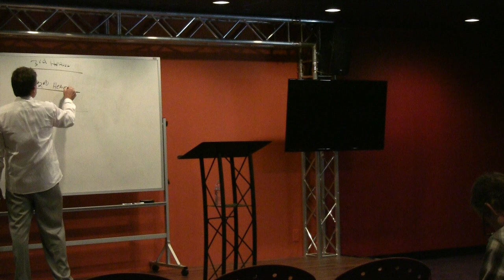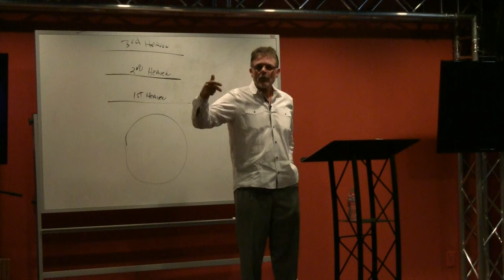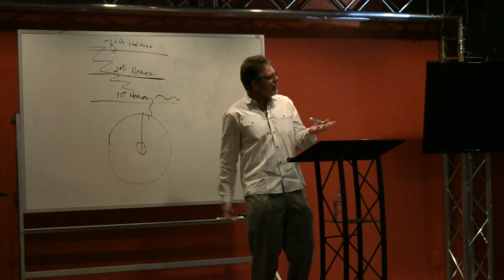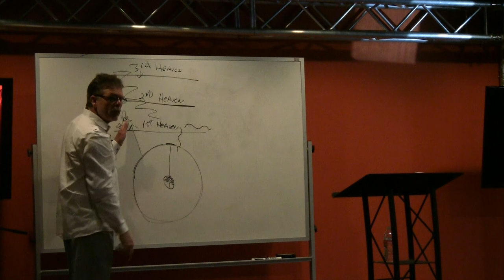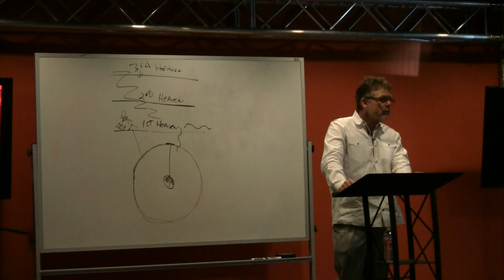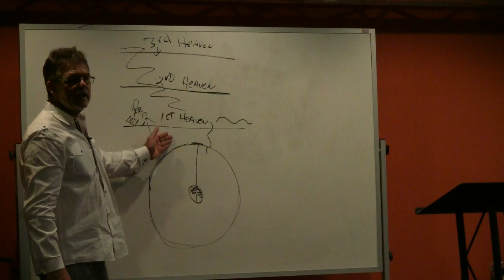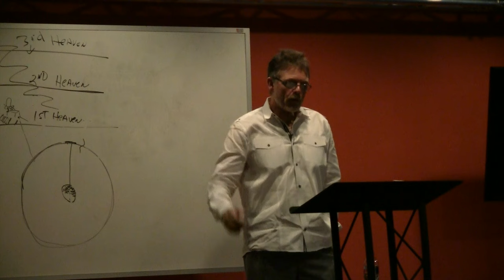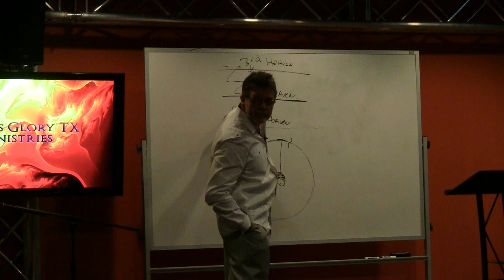UNLEAVENED TEACHINGS: Mike Balloun | Thy Kingdom Come [Part 2]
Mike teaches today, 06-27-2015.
Title: Thy Kingdom Come [Part 2] with Commentary on Revelation

Matthew 6 “THY KINGDOM COME” Part 2 (with commentary on Revelation).
The first 3 chapters of Revelation are exhortations to Christians to un-leaven in character unto inheritance into the Kingdom Coming…the Millennial reign of Christ and His Bride. What constitutes victory or defeat is shown in these 7 letters. The question is: Are we a serious student of the will of Christ? We can test our own hearts against His Words to the Churches, to see where we stand to see if we are prepared for His return and what wiles of satan we are in need to resist if we intend to conquer and be His Overcomers.

The 4th chapter begins with John being caught up and shown things which must be “hereafter”…. the first thing he sees is the setting up of a Throne not now set up. It is the future Throne of Judgment…the days of Mercy and Grace now ending. Heavenly Angels of God yielding up their authority willingly.

Chapter 5 reveals the Lamb as the only worthy to sit upon the Throne of Judgment and to open the 7 seals of Judgment beginning The Tribulation period/Jacobs trouble.
THE CLOSE OF CHAPTER 5 ANTICIPATES THE FINAL OUTCOME OF THE INTERVENTION OF THE LAMB, THE SUBJECTION OF THE ENTIRE UNIVERSE IN THE KINGDOM OF GOD… AS DOES THE REMAINDER OF THE BOOK PROCEEDS TO SHOW THE DIFFERENT EVENTS AND STAGES WHICH WILL REACH THAT OUTCOME.

Chapter 6 The Lamb begins to open the seals that will encompass much of that period known as the Tribulation and great DAY of His Wrath.

Chapter 7 The sealing of the servants of our God in their foreheads numbered at 144,000 total 12,000 from 12 Tribes listed of Israel, faithful witnesses during the Tribulation. In verse 9 “AFTER THIS….. (this is after a good while…at the end of the Tribulation period)…. I beheld, and lo, a great multitude, which no man could number, of all nations, and kindreds and people and tongues, stood before the throne, and before the Lamb,….And one of the elders ….saying unto me, what are these which are arrayed in white robes? And whence they came? And I said unto him, Sir, thou knowest. And he said to me, These are they which came out of great tribulation……..”

Chapter 8 ….the seventh seal is opened and the 7 trumpets are introduced and began to be sounded, 4 having been sounded then a ”…. vulture flying through the midst of heaven, saying with a loud voice  Woe, woe, woe, to the inhabitants of the earth by reason of the other voices of the trumpet of the three angels, which are yet to sound!”

Chapter 9 two of the three remaining trumpets sound and judgments are executed and many die but “…..the rest of the men which were not killed by these plagues yet repented not of the works of their hands……Neither repented they of their murders, nor of their sorceries, nor of their fornications, nor of their thefts.”

Chapter 10 a mighty angel comes down from heaven with a little book, setting his right foot upon the sea, and his left on the earth, cried with a loud voice,……and when he cried, seven thunders uttered their voices.” John was told not to write what the seven thunders spoke. Now the angel declares there will be no more deference of time…. “But in the days of the voice of the seventh angel, (7th trumpet) when he shall begin to sound, the mystery of God should be finished, as he hath declared to his servants the prophets.” The mystery of  the Kingdom of God coming….Romans 16:25,26 with Matt 13:11 and Hebrews 1:1,2.

Chapter 11 relates #1 the measuring of the Temple the altar and them that worship therein, along with instruction to leave the outer court for it is given unto the Gentiles for 42 months. #2 The two Witnesses given power and prophecy for 42 months after which the Beast that ascendeth out of bottomless pit shall war with them and overcome and kill them. After 3 and 1/2 days, life enters them and they stand up, and a great voice saying unto them, Come up hither, and they ascended up to heaven in a cloud while their enemies beheld them. In that same hr was an earthquake and a portion of the city of Jerusalem is destroyed with thousands slain. #3 The second Woe is past and behold the 3rd Woe cometh quickly. #4 The 7th angel BEGINS SOUNDING the 7th trumpet (we may conclude that each of the preceding 6 angels will continue blowing throughout the 7th trumpet blowing until that mystery of God will reach its.